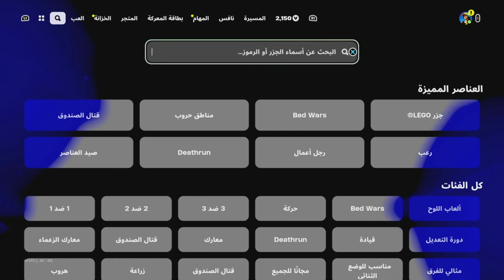افضل قلتش XP فورت نايت السيزون الجديد |بدون انتظار وقت طويل⏰|مابات تلفيل فورتنايت|Glitch Fortnite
كود الماب موجود في المقطع ♥️🔥